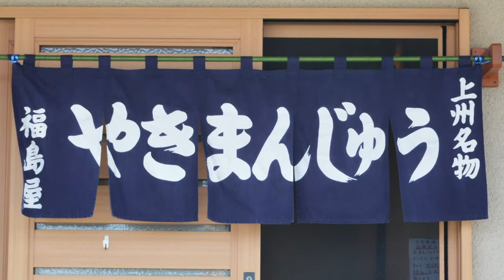「福島屋の焼まんじゅう」ができるまで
素まんじゅうを炭火で焼いてから、特製秘伝のタレをたっぷりハケで塗り、持ち帰り用にて包んでいる様子です。(2019/08/01伊勢崎市の店舗内にて撮影)